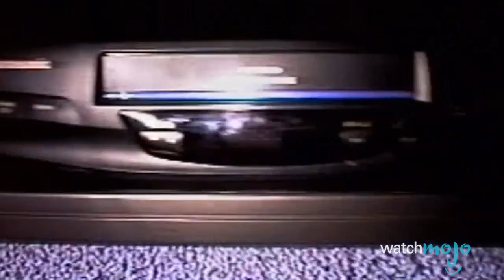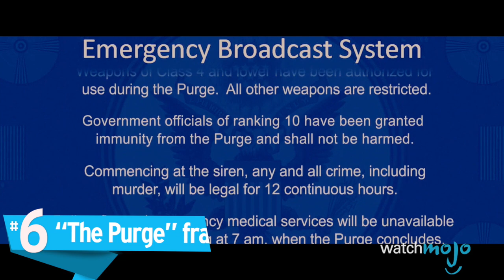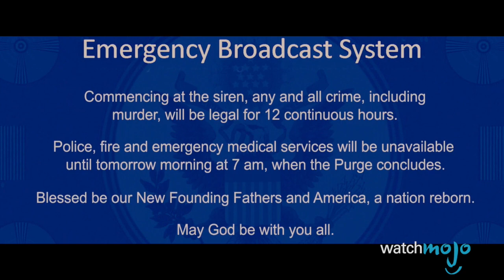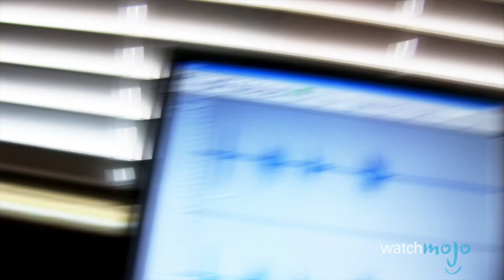Top 10 Best Modern Horror Movie Franchises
Horror films have been popular for decades in Hollywood, but of all the new movies coming out today, which will truly stand the test of time? WatchMojo presents the Top 10 Modern Horror Movie Franchises. But what will take the top spot on our list? Insidious, The Conjuring, or Saw? Watch to find out!

00:50 #10. “Hatchet” franchise (2006-13)
01:53 #9. “V/H/S” franchise (2012-14)
02:56 #8. “[REC]” franchise (2007-14)
03:51 #7. “Final Destination” franchise (2000-)
04:53 #6. “The Purge” franchise (2013-)
05:54 #5. “28 Days Later” / “28 Weeks Later” franchise (2002-07)
06:54 #4. “Paranormal Activity” franchise (2007-15)
07:58 #3, #2, #1 ?